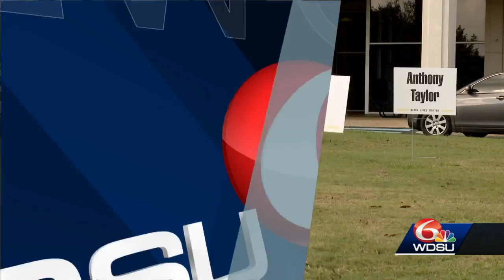Tyrann Mathieu works with non-profit to give back to youth